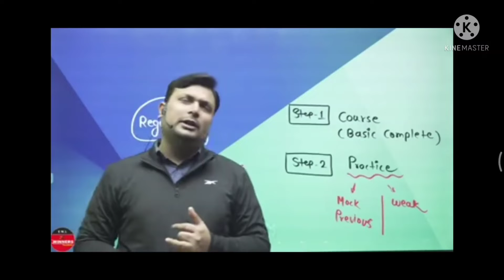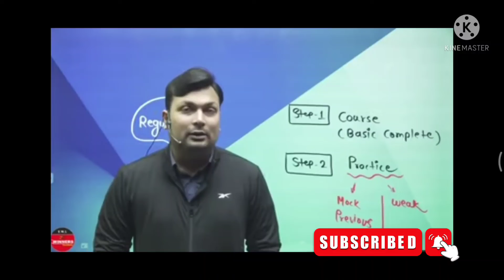एक महीने मे पड़के नोकरी लग जायेगी 😱😱😱 winners institute indore winners institute indore gk MP GK